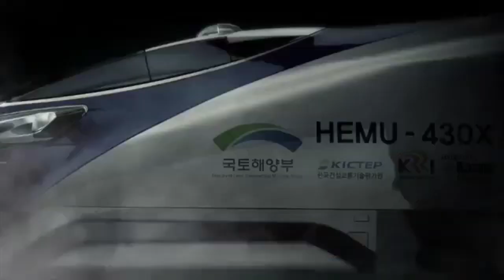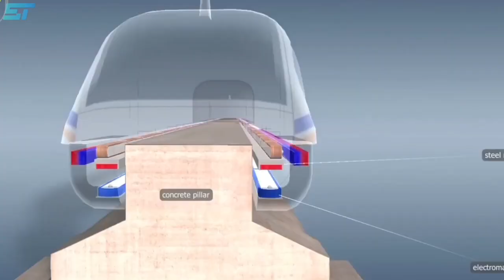KERETA JKT - SBY : Tercepat di Dunia, Tolong Pilihkan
Inilah 8 kereta tercepat di dunia, salah satunya ada di Indonesia, namun untuk kereta cepat jakarta surabaya masih perlu dipilih dan butuh bantuan netisen untuk memilih kereta cepat jakarta surabaya